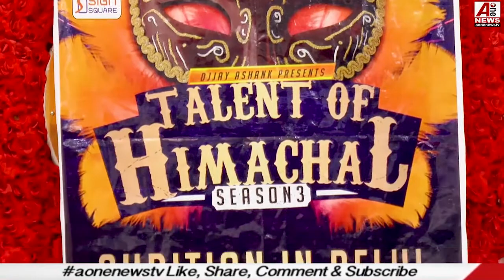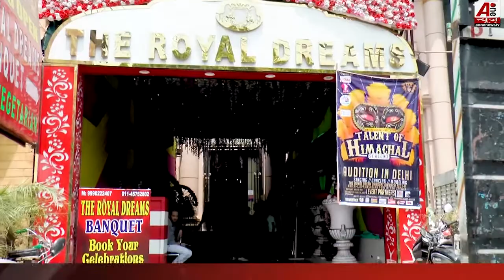TOH : रियल्टी शो ऑडिशन में पहुंचे पूरे भारत से प्रतिभाशाली लोग, टैलेंट को देख जज हुए इम्प्रेस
TOH : रियल्टी शो ऑडिशन में पहुंचे पूरे भारत से प्रतिभाशाली लोग, टैलेंट को देख जज हुए इम्प्रेस  || talent of himachal season 3
Aonenewstv